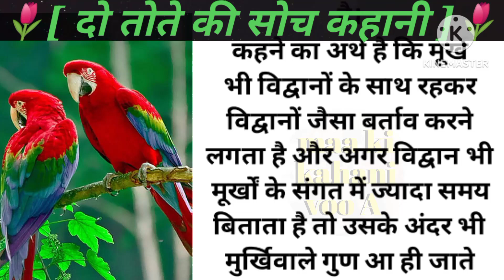beautiful kahani||दो तोते की सोच कहानी|| motivational story